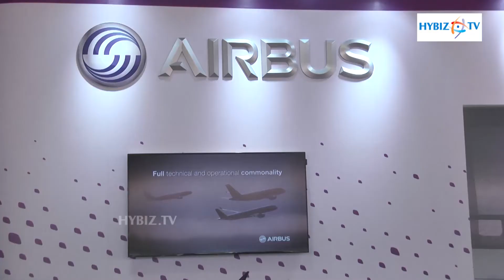Air Bus - India Aviation Show 2016 at Begumpet - hybiz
Air Bus - India Aviation Show 2016 Hyderabad